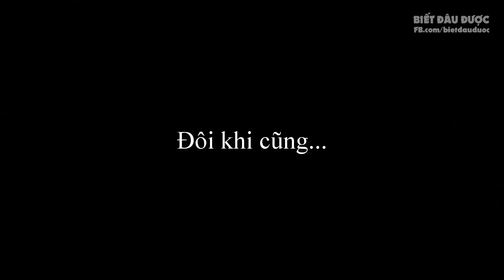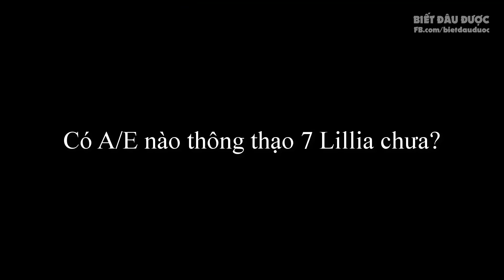Hướng dẫn cách qua tường bằng Rìu Tiamat | Nasus the flash... ✩ Biết Đâu Được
Hướng dẫn cách qua tường bằng Rìu Tiamat | Nasus the flash... Biết Đâu Được #77